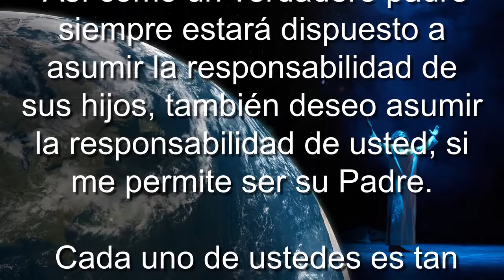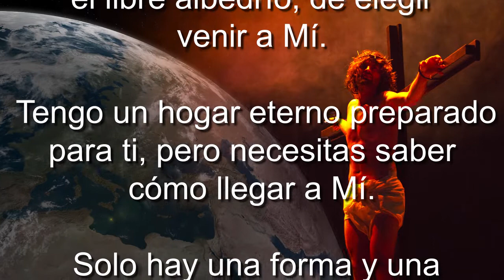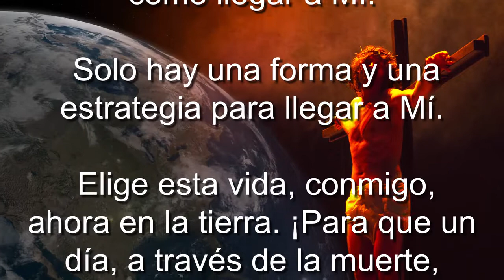(Spanish 2 of 4) Covid-19 Naciones - Dios está diciendo: ¡VEN AHORA! PARTE 2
Covid-19  Naciones - Dios está diciendo: ¡VEN AHORA!  PARTE 2

 ¡LA INVITACIÓN DE DIOS!

 ¡Naciones, yo soy el Dios que te creó, con un propósito en esta tierra y un destino increíble!

 Tengo un sueño celestial para cada nación, y también tengo un excelente futuro planeado para ti.

 Así como un verdadero padre siempre estará dispuesto a asumir la responsabilidad de sus hijos, también deseo asumir la responsabilidad de usted, si me permite ser su Padre.

 Cada uno de ustedes es tan precioso y valioso para Mí.  Mi corazón siente dolor y compasión por ti, cuando te veo sufriendo, esclavizado por desafíos que destruyen vidas.

 No tiene que ser producto de circunstancias, éxitos de corta duración o valores falsos ... como se dio cuenta en esta temporada.

 Puedes tener una vida eterna, inquebrantable, llena de amor, significado y propósito.  Eso solo puede suceder si puedes ver que deseo ser tu Padre.

 Por lo tanto, si aceptas Mi amor y Mi invitación para una relación eterna, puedes convertirte en Mi hijo.

 Te estoy llamando por tu nombre.  En realidad, ya te he comprado con el precio más alto en el cielo, pero tienes el derecho humano, el libre albedrío, de elegir venir a Mí.

 Tengo un hogar eterno preparado para ti, pero necesitas saber cómo llegar a Mí.

 Solo hay una forma y una estrategia para llegar a Mí.

 Elige esta vida, conmigo, ahora en la tierra.  ¡Para que un día, a través de la muerte, estemos juntos para siempre!

 Veamos cómo puedes venir a mí.

 ERES TAN BIENVENIDO!

 Los detalles de cómo entrar en esta vida eterna con Dios se pueden encontrar bajo el título: " Covid-19 Naciones - Dios está diciendo: ¡Ven ahora!"  Parte 3 "

South Africa